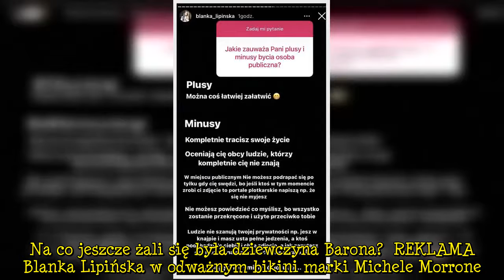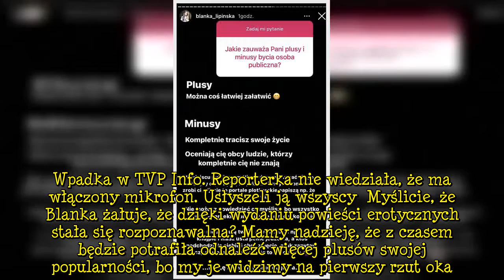Blanka Lipińska ma dość sławy? Przez popularność "straciła swoje życie". Wylicza minusy: Nie możesz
Blanka Lipińska ma dość popularności? W najnowszym O&A na Instagramie szczerze przyznała, że bycie sławną wiąże się z wieloma ograniczeniami. Wynik jej wyliczeń jest mało optymistyczny, ponieważ na jedną pozytywną cechę popularności przypadło aż pięć negatywnych (a byłoby ich podobno więcej, gdyby celebrytka miała czas na dalsze wymienianie). Utrata życia prywatnego i ciągłe ocenianie przez obcych są głównymi punktami wywodu autorki erotycznych bestsellerów. Na co jeszcze żali się była dziewczyna Barona?  REKLAMA   Blanka Lipińska w odważnym bikini marki Michele Morrone. "Majtki nie pozostawiają wiele wyobraźni"  Blanka Lipińska narzeka na sławę  Nie od dziś wiadomo, że osoby wykonujące zawody publiczne są ciągle na świeczniku i muszą dzielić się sporą częścią życia z odbiorcami. Niektórym udaje się zachować resztki prywatności, inni natomiast sami wystawiają ją na sprzedaż, aktywnie promując się w mediach społecznościowych i relacjonując fragmenty swojej codzienności. Jakie są plusy popularności według Lipińskiej?  Minusów niestety wymieniła o wiele więcej.  Wpadka w TVP Info. Reporterka nie wiedziała, że ma włączony mikrofon. Usłyszeli ją wszyscy  Myślicie, że Blanka żałuje, że dzięki wydaniu powieści erotycznych stała się rozpoznawalna? Mamy nadzieję, że z czasem będzie potrafiła odnaleźć więcej plusów swojej popularności, bo my je widzimy na pierwszy rzut oka.   Zobacz wideo   Lipińska reaguje na hejt!   Desc]  ...